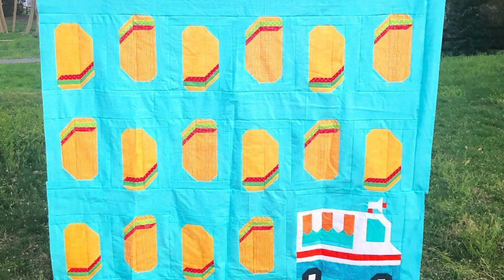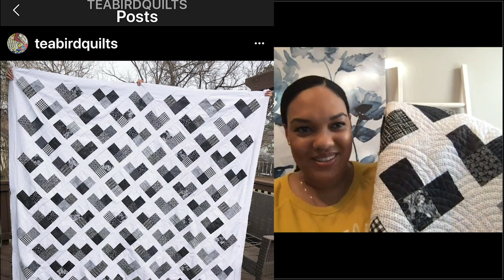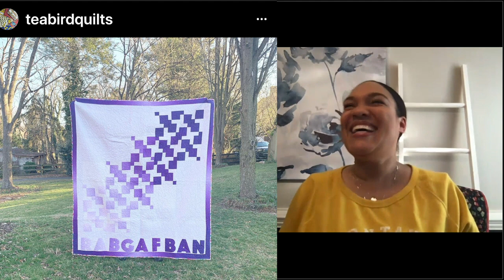Trisha Carter-Tea Bird Quilts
"There’s so many different ways to quilt. I think it’s really cool to find your own style."

Time for some more crafters!  I met Trisha through a Black Girls Quilt group on Facebook and we hit it off talking about being younger quilters and finding our own niches as well as the gatekeeping that happens in all quilting communities.  Trisha makes a blend of traditional pattern and funky modern quilts with a fun twist.